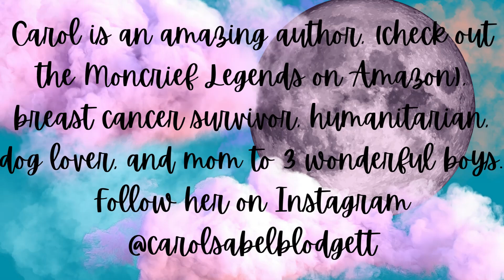Flying Dutchman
The legend of the Flying Dutchman doomed to haunt the sea is centuries old.  It started in the Golden Age, possibly involving a deal with the devil or perhaps just a new ship designed with speed in mind.  Let us know what you think!

Thanks for listening!  We would love to hear from you, please leave a comment on spotify or text our show at the link on Buzzsprout!
If you would like to assist us with our dream of a one day owning a private island off the coast of Italy to hide our families and ourselves from work, social interaction, and anything else with the horridly unreasonable expectation of appropriate adult behavior, click this

Find us on:
Buzzsprout: